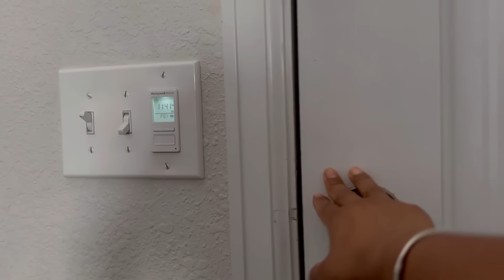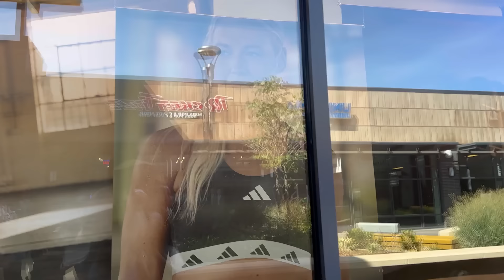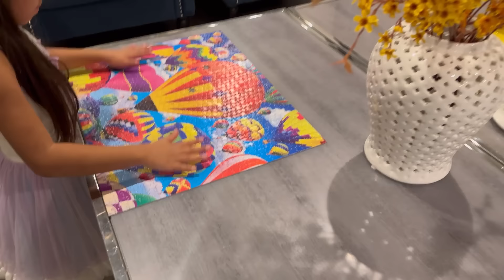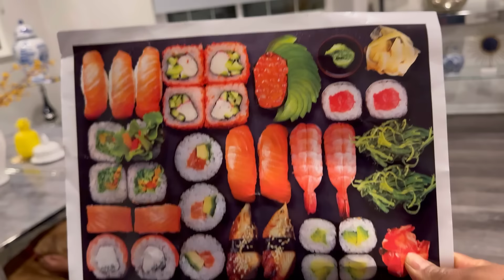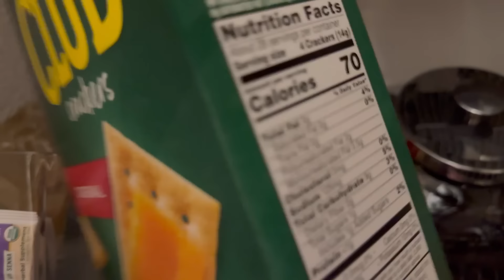NO SABÍA QUE ME ENCANTABA / ESTE AÑO NO VA SER BUENO / una delicia de receta